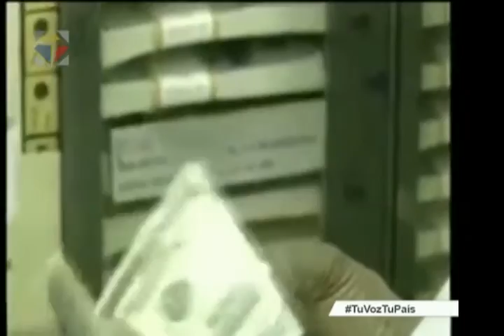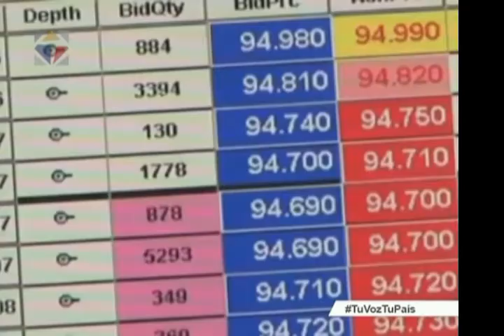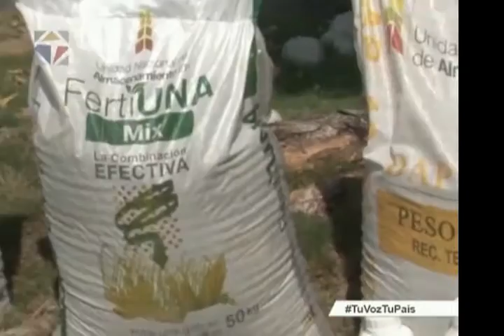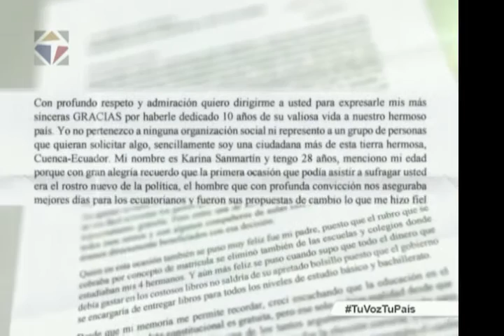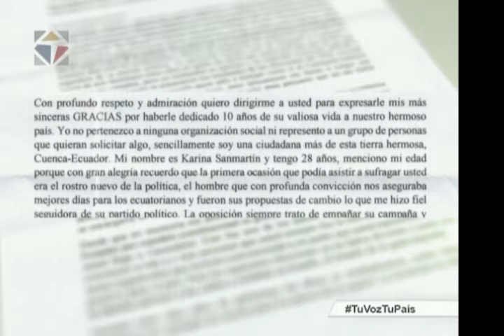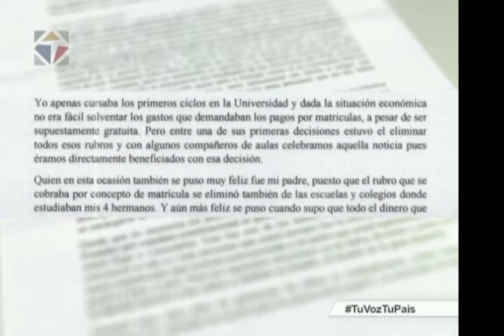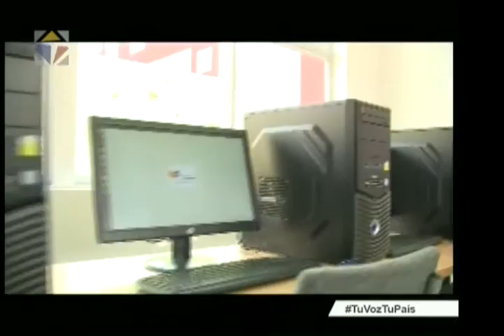Noticiero Ciudadano, primera emisión 15/02/2017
es 14 de feb